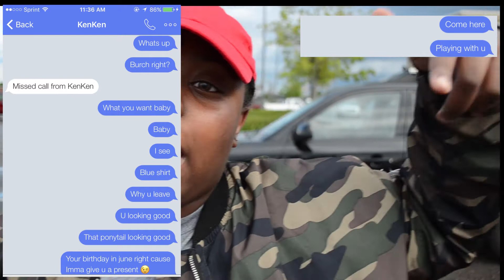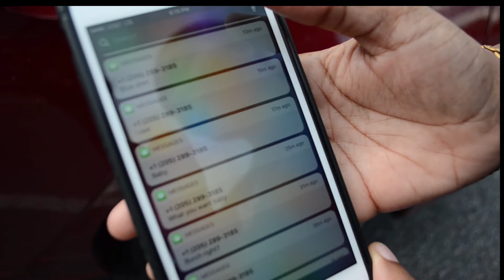Another Graduation/ STALKING PRANK GONE WRONG (MUST WATCH)